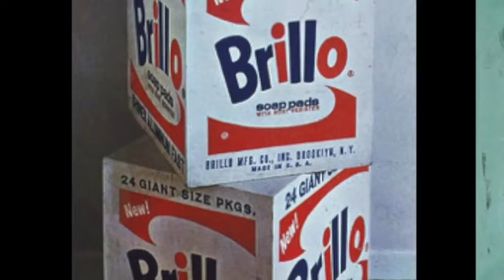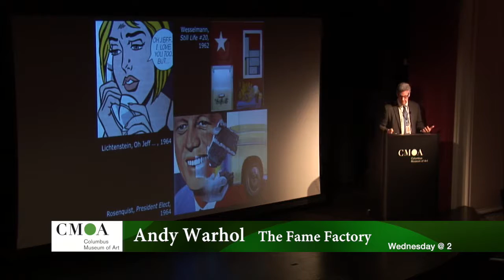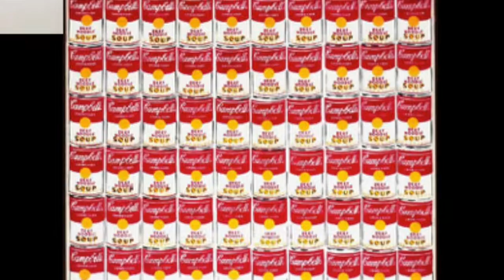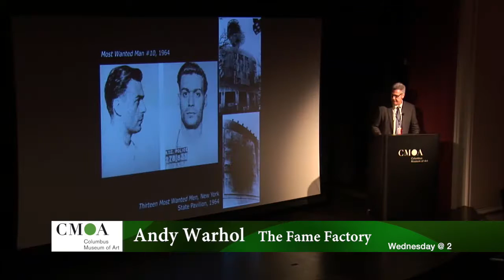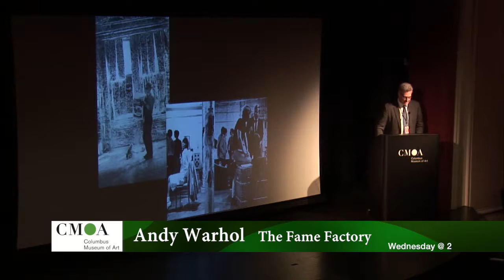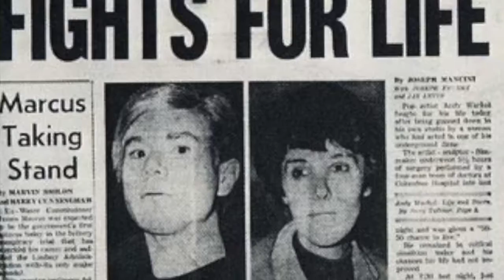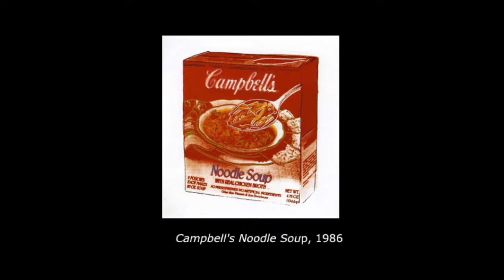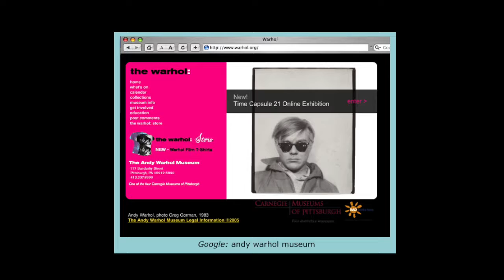Columbus Museum of Art, Wednesdays @ 2 "Andy Warhol: The Fame Factory" by David Stark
Wednesday @ 2: David Stark presents                           Andy Warhol: The Fame Factory